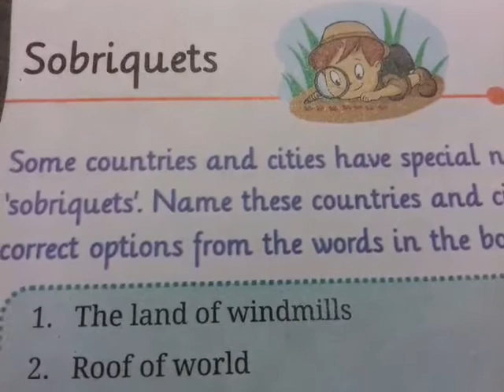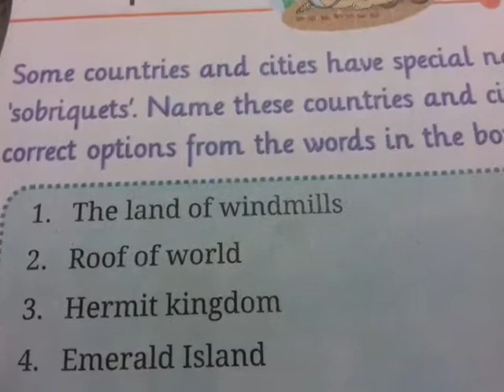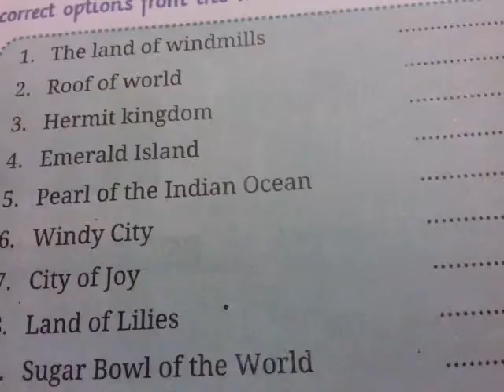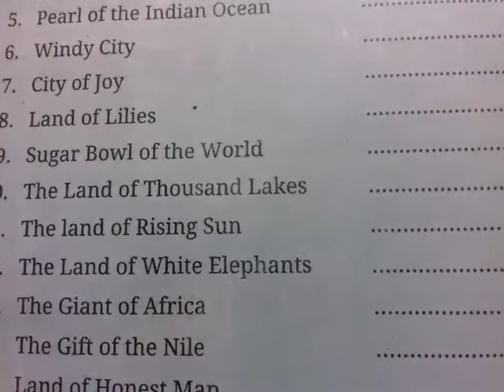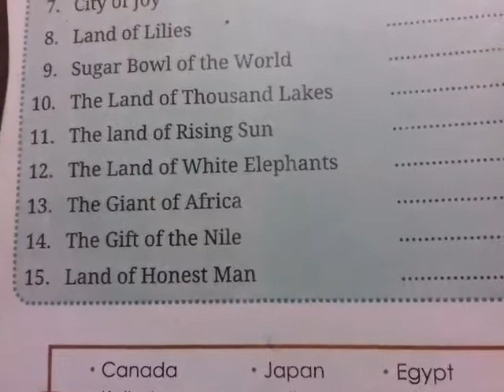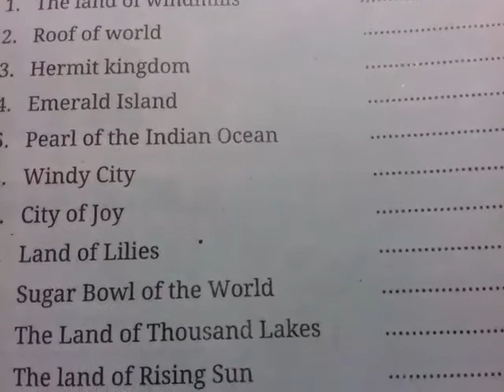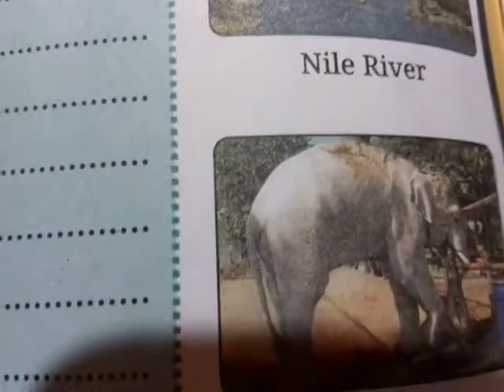AKPS, Class 4, Sub GK, Chapter 4, Sobriqutes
This video is specially designed for Class-4 student for Sub GK, Chapter 4, Sobriqutes. It is prepared by Rizwan Sir. Bridge that gap with online courses Launching online courses- AKPS Enhance Vision. Excellence through learning.